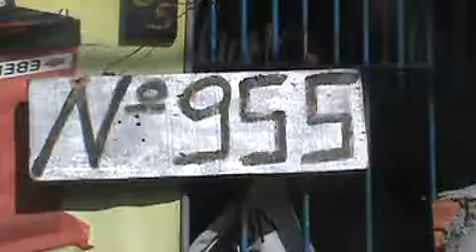VPR DN 18 10051010 R Nova Brasilia, 955 Fiação exposta